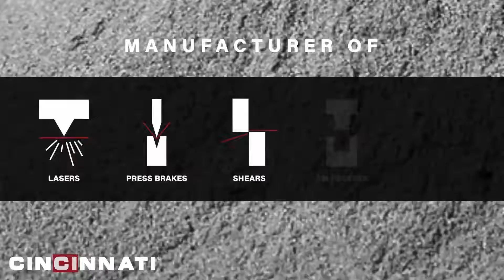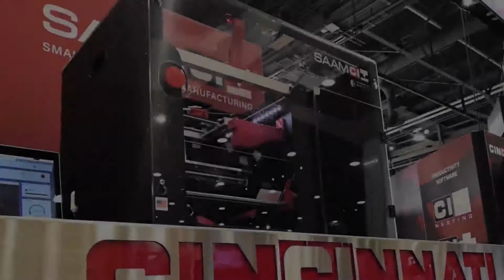Small Area Additive Manufacturing SAAM Overview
The CI SAAM 3D Printer